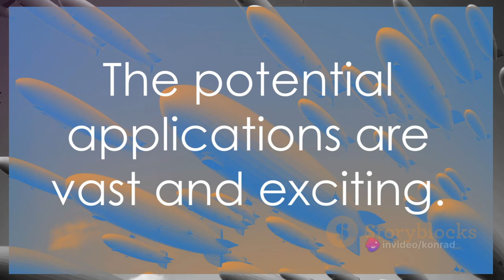Airships: The Giants of the Sky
Step aboard as we delve into the captivating world of airships in this video! Join us on a journey through time as we unravel the history and mechanics behind these majestic flying vessels, from their early days to their modern applications. Discover the secrets behind their invention, how they work, and the various roles they play today. From their pioneering days in transportation to their current use in research and entertainment, airships continue to fascinate and inspire. Don't miss out on this educational and exciting exploration!

OUTLINE:

00:00:00 The Early Days of Airships
00:00:31 The Evolution of Lifting Gases
00:01:03 Components of Airships
00:01:21 Types of Airships
00:01:52 The Era of Rigid Airships
00:02:07 Decline of Airships
00:02:44 Modern Uses of Airships
00:03:01 The Enduring Legacy of Airships
00:03:21 Innovative Startups and Airships
00:04:15 The Future of Helium-Based Airships